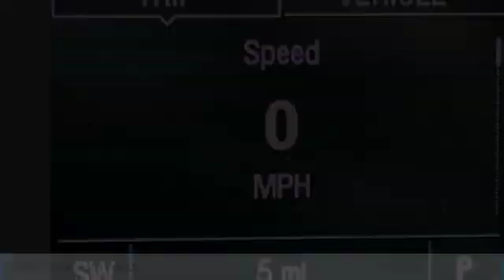2020 Chevrolet Trax LS FOR SALE in Swansboro, CA T20217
Stop in today for a test drive of this N 2020 Chevrolet Trax

Team Swansboro
1435 W Corbett Ave

2020 Chevrolet Trax LS First Oil Change Free, FREE Car-Washes for Life, Carpeted Cargo Mat (LPO), Deep-Tinted Rear Glass Windows & Liftgate, Electronic Automatic Cruise Control, Front & Rear All Weather Floor Mats (LPO), Interior Protection Package (LPO), Preferred Equipment Group 1LS, Tint & Cruise Package.   Better Than Invoice Pricing, ONLY at TEAM !! Free Car Washes for Life and Free Maintenance !!   All pricing reflects up to  2500 in Trade-In Assistance and  500 in Down Pmt Assistance. Must trade a vehicle and finance through an approved lender to qualify. Dealer Discounts available to everyone. 26/31 City/Highway MPG Price includes:  1,000 - Consumer Cash Program. Exp. 01/02/2020,  1,250 - Chevrolet Bonus Cash Program. Exp. 01/02/2020